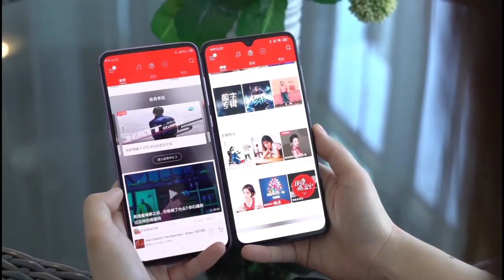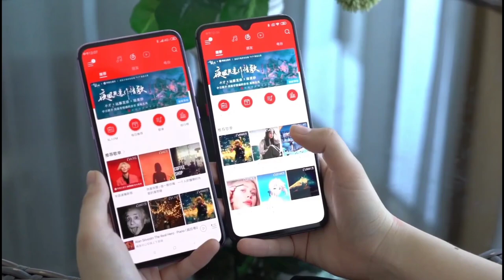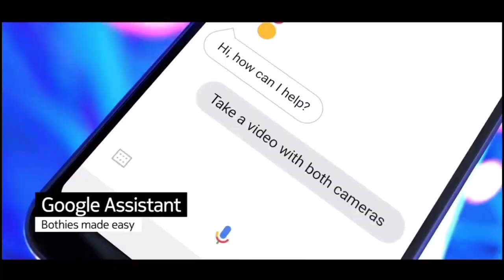Redmi K30 Pro - 5G, Dual Selfie, 108MP Quad Camera, SD 855 Plus, Indisplay Fingerprint